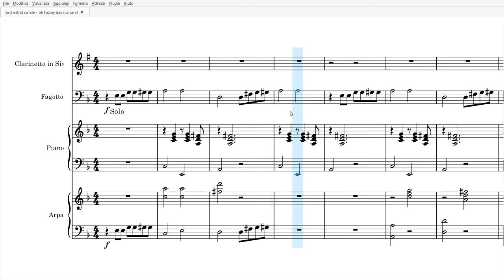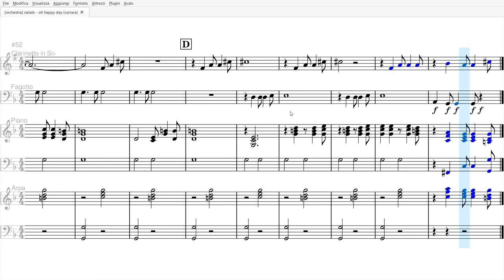oh happy day - partitura gratis per orchestra scolastica